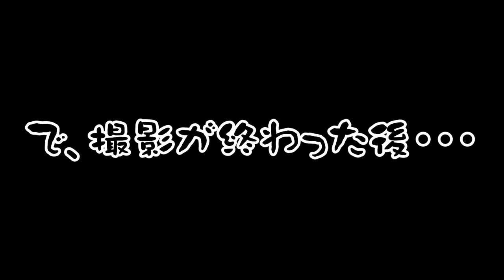【最悪な状況】塗装現場で最悪な事が起きました！下塗りで事件発生！？真冬の塗装作業には注意して下さい！